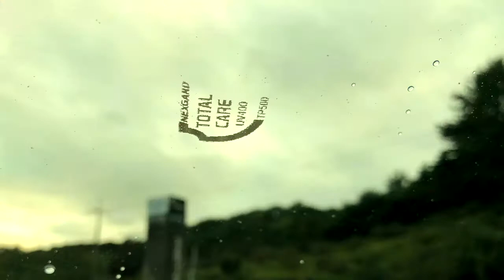모토모] 넥스가드TP500 제네시스쿠페 시공 [진주썬팅,진주썬팅잘하는집,진주수입차썬팅,진주네비게이션,진주블랙박스,진주유리막코팅,진주PPF,진주랩핑][루마썬팅][창원썬팅,광주썬팅]